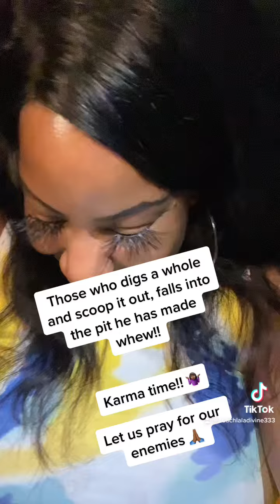Divine Feminine people are waiting on your down fall don’t worry they will see you succeed